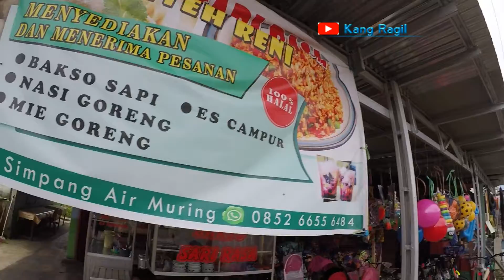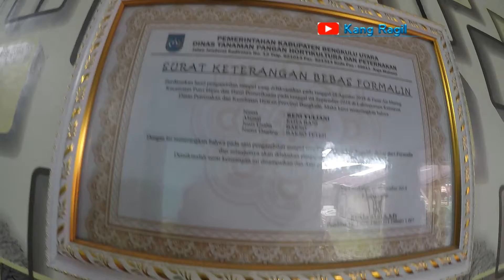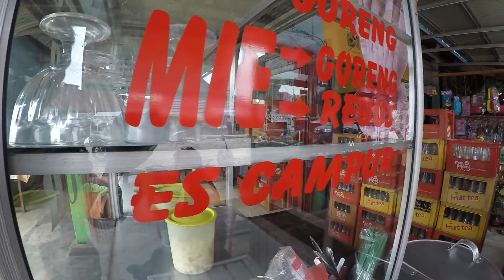Begini Cara Mbak Reny Meracik Bakso Biar Enak Dan Nikmat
Pada video kali ini saya akan grebek warung bakso "sari rsa" mbak reny yang berada di simpang pasar air muring. Saya akan melihat bagaimana cara mbak reny meracik bakso biar enak dan nikmat. Dijamin Baksonya enak dan bebas formalin, tempatnya juga strategis dipinggir jalan lintas air muring. Jadi buat teman-teman semua yang ingin mencoba bakso sari rasa milik mbak reny bisa datang langsung di simpang air muring.